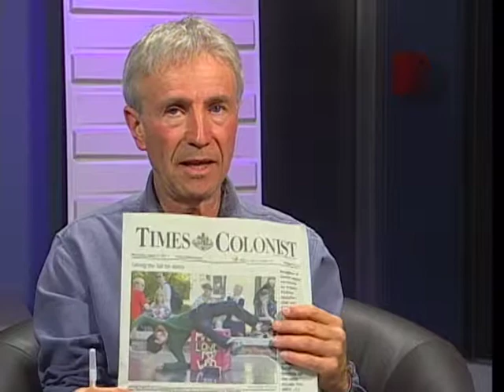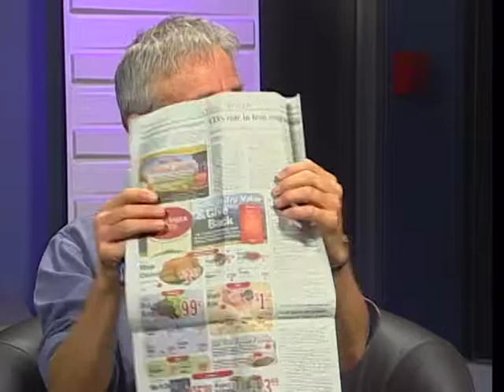Citizen's Forum 21-Aug-13 - Jack Etkin and Walt McGinnis discuss the issues of the week.